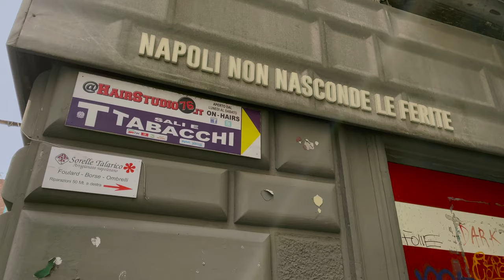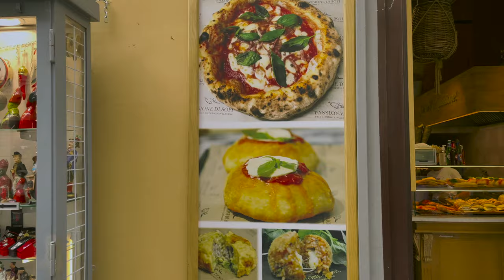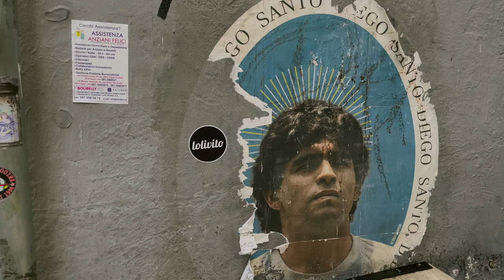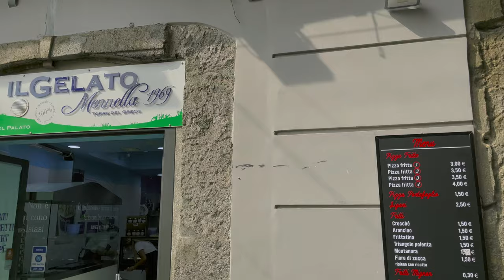4K Napoli, Italia Walking Tour | Via Toledo - Galleria Umberto - Piazza Plebiscito (Naples, Italy)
A 4K walking tour of Naples, Italy. This passeggiata takes us down via Toledo the main street in this historic city. We see the historic Galleria Umberto Napoli, and finish with the incredible Piazza Plebiscito. This is seeing Napoli 4K. A captioned virtual tour of through the center of Naples.

🔴    For more content like this from Walking Histories subscribe, so that you don't miss any of our walking tours or Italian cities, there will be more Italy 2023 travel videos coming soon -

Time stamps -
00:00 - via Toldeo
25.00 - Galleria Umberto
30.30 - Piazza Plebiscito

Our videos allow you to visit Napoli and travel from home with tours. Many Italy tourists only spend a short time in Naples, so they want to know what to see and do in Naples. This is our Naples travel guide, giving you a Naples city tour based on a common tourist route finishing at the historic piazza Plebiscito.

🔴   Whether you are looking for things to do Naples, or to experience the wonders of a foreign city while completing a treadmill walking workout, I hope you can see the beauty of Napoli, Italia.